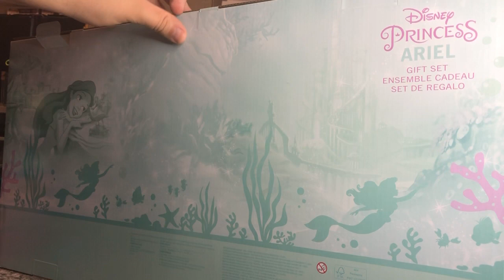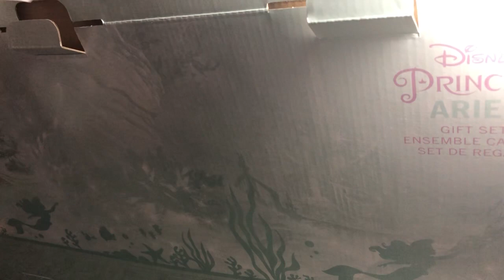Disney Store: Little Mermaid Ariel Gift Set Deluxe Doll Set Vanessa Doll Unboxing and Review